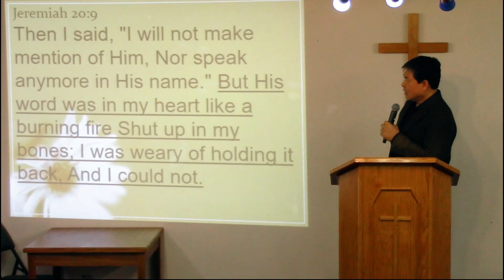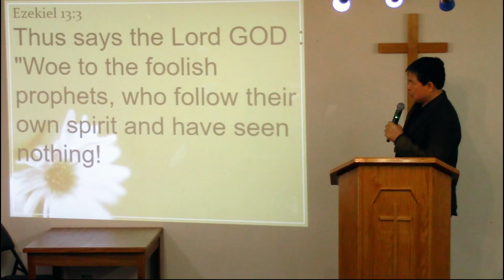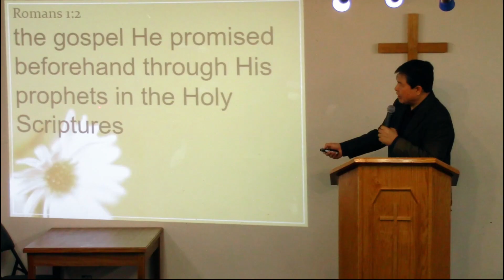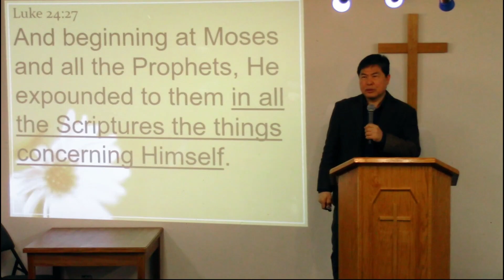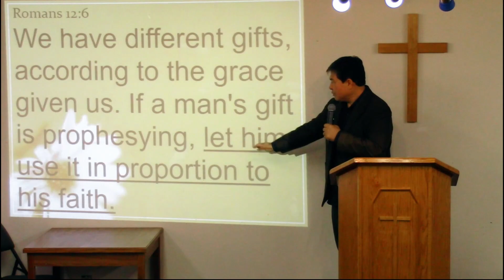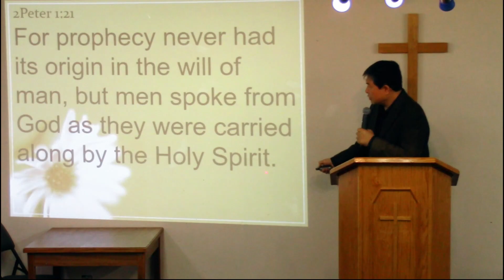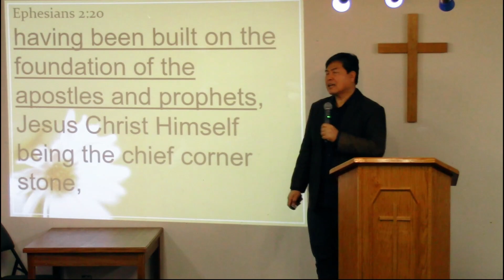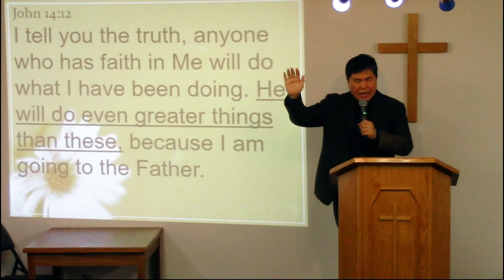Different Gifts - Prophesy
Sunday Service Feb 18, 2024